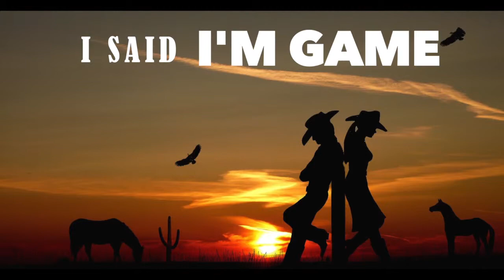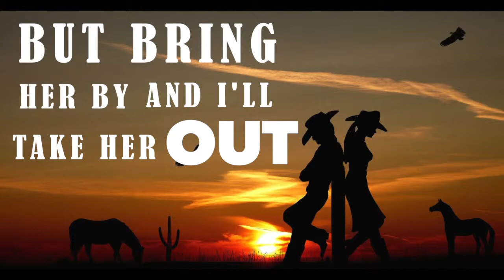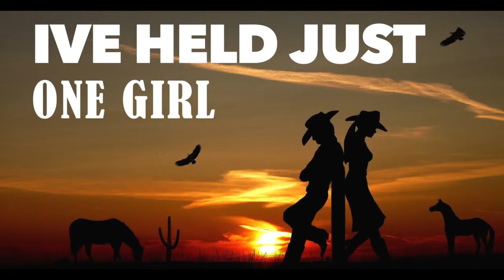"Not Susan"- Paul Jefferson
Paul Jefferson is an American country music artist. Jefferson has released one studio album on Almo Sounds; he also charted three singles on the Billboard Hot Country Singles & Tracks chart. His highest charting single, "Check Please," co-written with singer songwriter Jon Michaels, peaked at No. 50 in 1996.

As a songwriter, Jefferson has had his songs recorded by Keith Urban, Little Texas and Buddy Jewell, among others. He also co-wrote Aaron Tippin's Number One song "That's as Close as I'll Get to Loving You."
Current CD is produced by Steven McClintock, Tim James, and Paul Jefferson and is called Brookhollow Road on 37 Records.